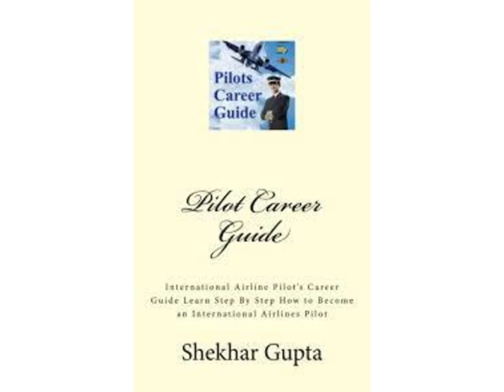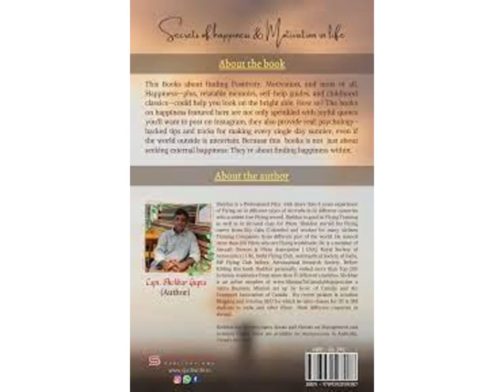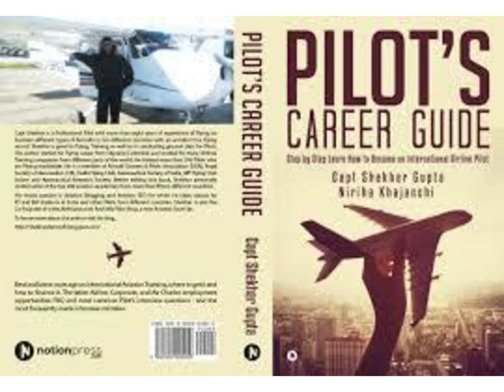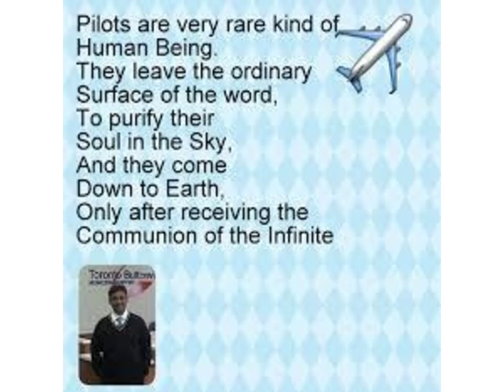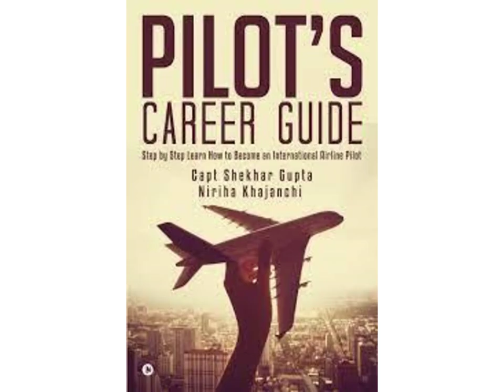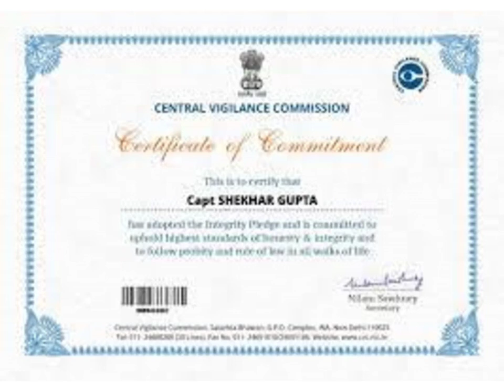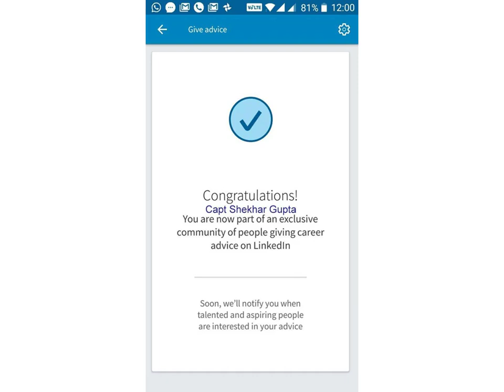Alfa Top Best Career Counselor in Indore, The Alfa Career Counselling Centre Indore,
Call
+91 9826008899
Alfa Careers - Best Career Counseling in India,
The Alfa Best Career Counsellor in Indore,
Career Clarity Best Career Counsellor In Indore,
Career Counselling In Indore,
Career Counsellor,Career Counselling